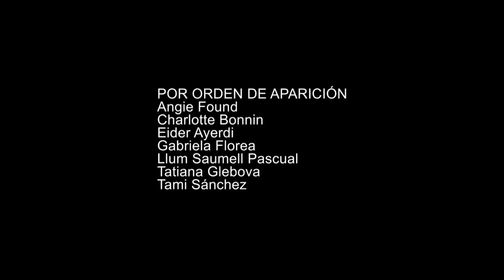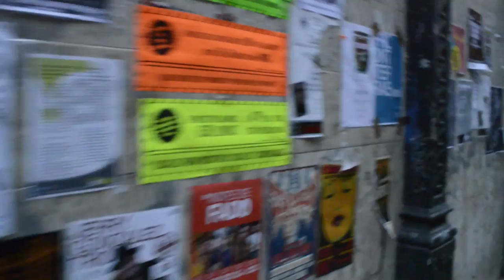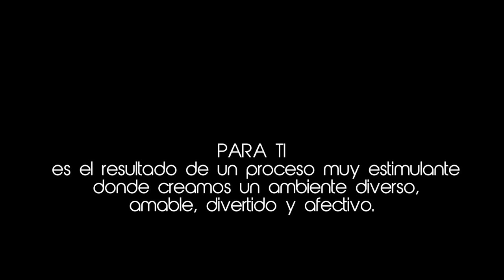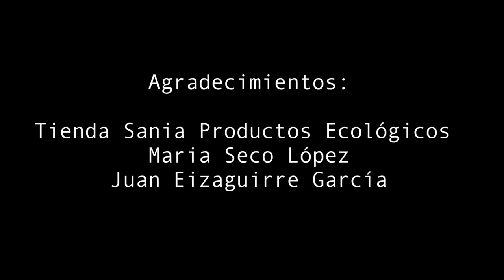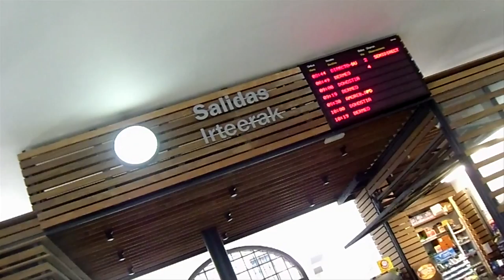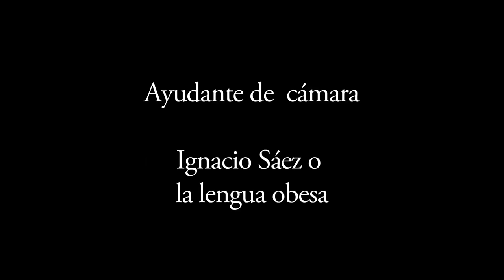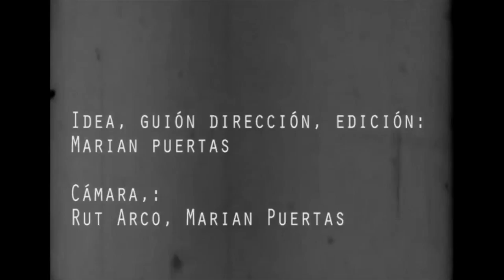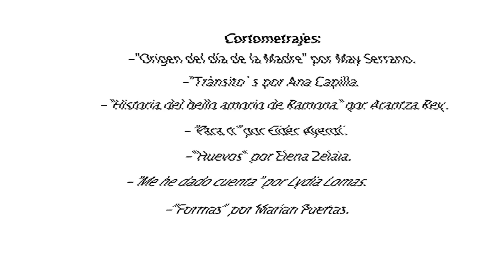Voces Propias 2014